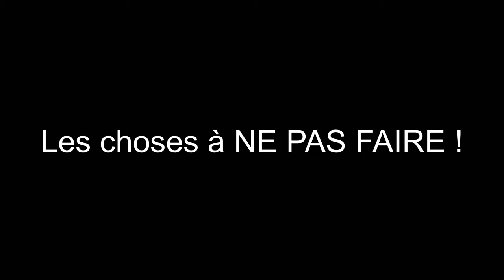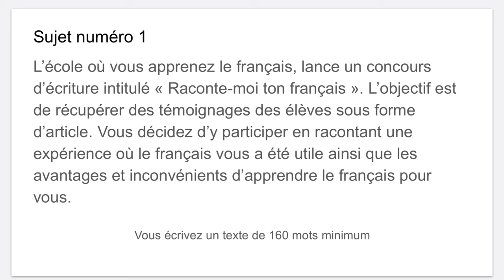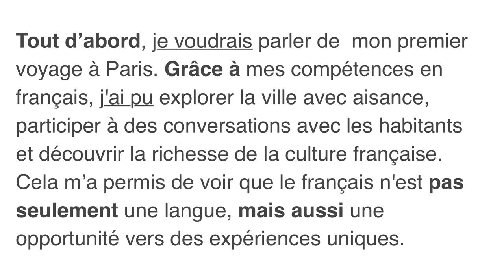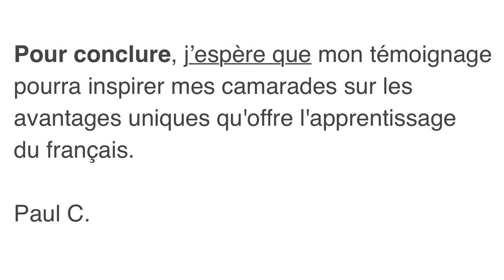DELF B1 - 2024 | Exemple de PRODUCTION ÉCRITE + PDF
Dans cette leçon, on vous explique le fonctionnement de la PRODUCTION ÉCRITE du DELF B1, les principaux thèmes et les choses à faire ainsi qu’à éviter.

Vous pouvez télécharger le PDF avec la production écrite gratuitement sur notre compte TELEGRAM

Venez participer à nos cours DELF DALF super économiques en janvier, mai et septembre en complétant le formulaire de contact

Vous souhaitez valoriser notre travail en plus de bénéficier de nombreux avantages ? Devenez membre de la chaîne !

Ressources DELF B1